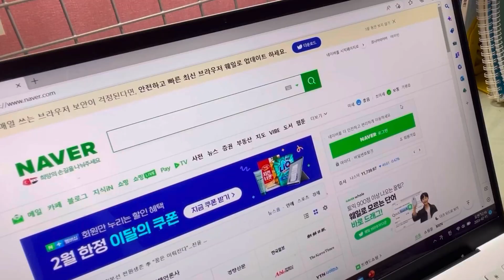[E2 초등 2팀] 우리가 몰랐던 상어의 비밀 ! 사실 상어는…🦈ㅣ2023 그린콘서트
🎉소감 이벤트ㅣ라이크그린 우리 같이 함께하자!🎉
▶︎영상을 보고 여러분의 소감을 [구글폼 남겨주세요!◀︎
추첨을 통해 아메리카노 기프티콘을 드립니다~!

📌이벤트 상품
: 이디야 아메리카노 (40명)
📌이벤트 기간
: 2월 25일(토) ~ 3월 5일(일)
📌당첨자 발표
: 3월 6일(월) / 라이크그린 공식 유튜브 채널 게시판
📌신청 방법
: 구글폼 링크 여러분의 소감을 남겨주세요!
📌문의사항⭐️
생물다양성에 대해 알아보고, 생물다양성 감소의 원인과 이로인해 멸종위기에 처한 상어를 구하기 위한 현멘토와 아웅다웅 친구들의 활약 !
지금 바로 영상에서 확인하세요! 평소 모르고 있었던 상어의 비밀과
생물다양성이 우리 지구에 왜! 중요한지 알아가셨으면 좋겠습니다.
아웅다웅 친구들과 현멘토는 항상 푸른 지구를 생각합니다!